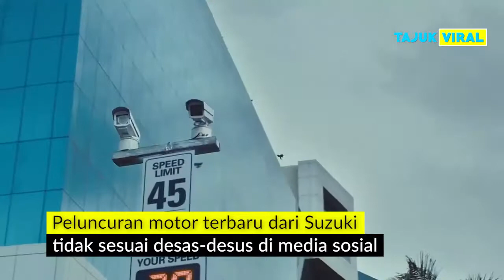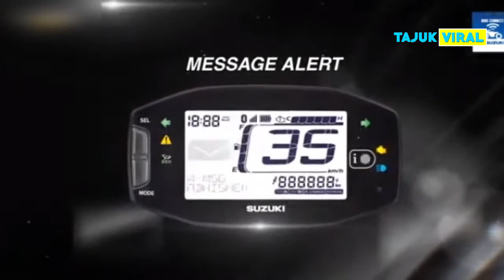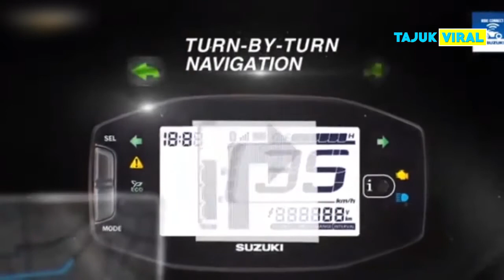Harga Motor Burgman Street 125 Dipatok Rp 17 Jutaan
Perusahaan roda dua asal Jepang, Suzuki resmi meluncurkan produk anyar. Kendaraan yang berangkat dari segmen skuter matik bongsor tersebut merupakan Burgman Street 125 baru dengan sejumlah penyegaran, terutama di bagian fitur.

Dikutip dari Indianauto, sebelumnya publik sempat menerka-nerka motor apa yang hendak diluncurkan Suzuki. Hasilnya, bukan motor sport atau cruiser seperti dugaan banyak warganet, melainkan skuter matik bertubuh bongsor.

Sebenarnya, di waktu bersamaan, Suzuki juga mengenalkan Access 125 baru.

Secara tampilan, sebenarnya tak ada yang berubah dari pesaing Yamaha NMax tersebut. Burgman Street 125 baru masih mengandalkan tubuh gambot dengan aksen mematah di sejumlah bagian. Sedangkan kepalanya masih menganut model jetski dengan headlamp berbentuk V dan windshield berukuran sedang.